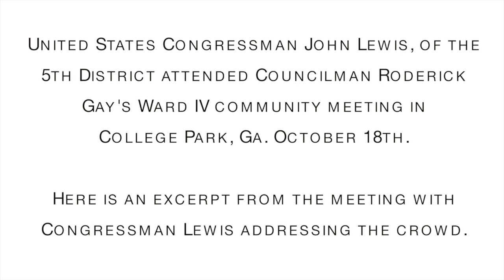Congressman John Lewis in College Park, Ga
Congressman John Lewis attended  Councilman Roderick Gay's Ward IV community meeting. He addressed the crowd on topics ranging from his upbringing to the National Museum of African American History and Culture.

Here is an excerpt of his speech. The full version of the meeting can be found on College Park TV23.